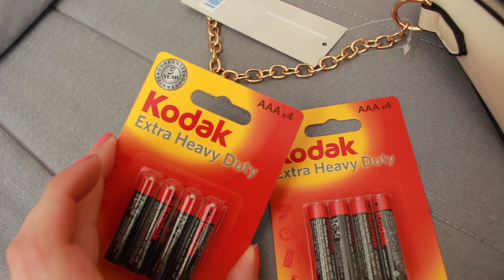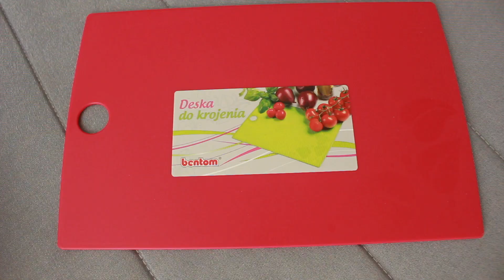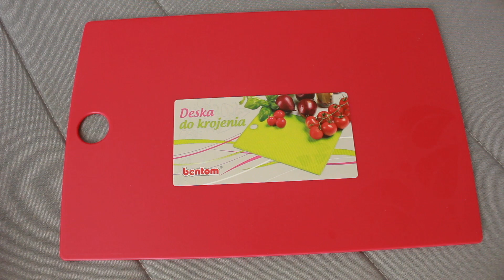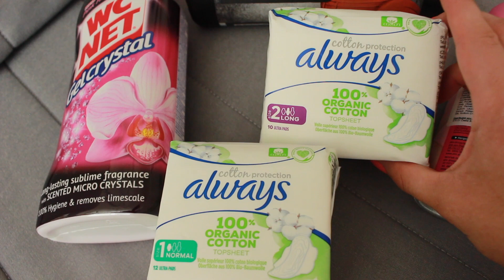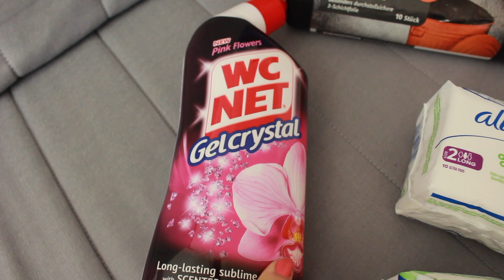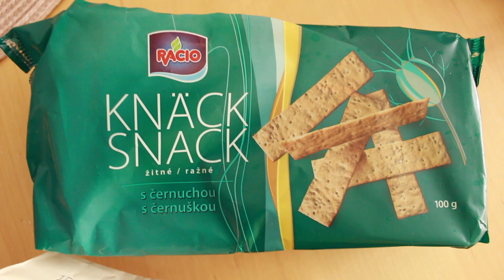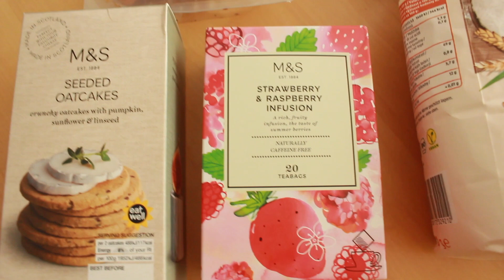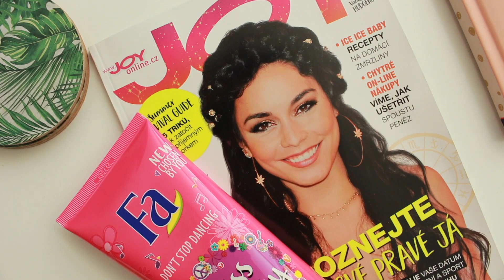PEPCO A DM NÁKUPY, TIPY NA POTRAVINY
Krásný den, vrátila jsem se z obchodů a chtěla jsem Vám ukázat, co mě samotnou v Pepcu, DMku, Lidlu a Marks and Spenceru zaujalo, proto je tu tohle video :)

Mějte se moc krásně, mám Vás ráda.

Na e-shopech (Notino, Elnino, Bonami, Krasa, Aliexpress, CCC, ...) nakupuji přes Plnou peněženku